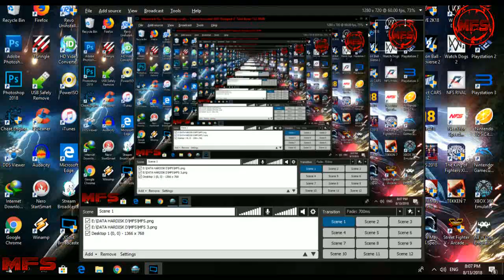Kane WWE 2K18 Entrance - Out Of The Fire Theme With Titantron